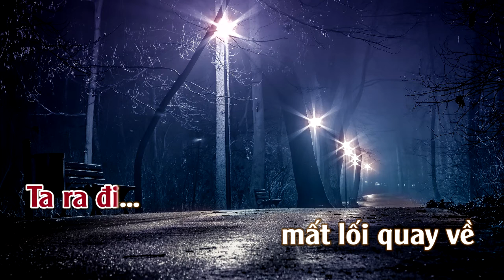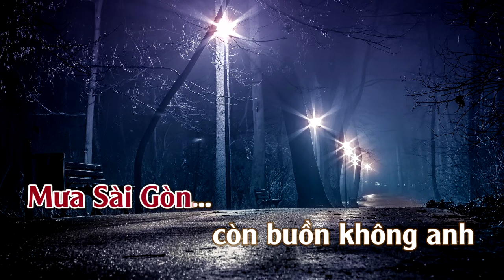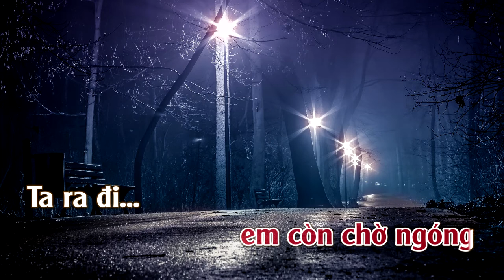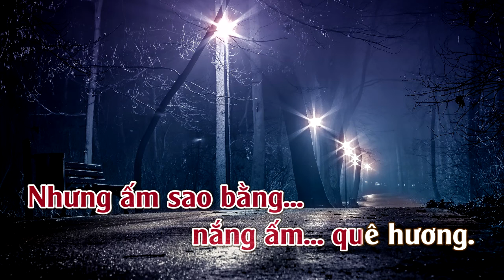Mưa Sài Gòn Nắng Cali | Karaoke | Tone Nữ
Mưa Sài Gòn Nắng Cali
Tác giả: Nguyệt Ánh